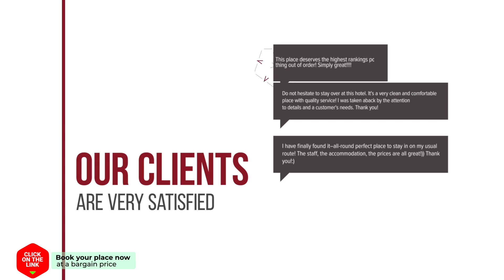V Place Residence hotel review | Hotels in Songkhla | Thailand Hotels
V Place Residence hotel video review. Hotels in Songkhla, asian 3 stars hotels.